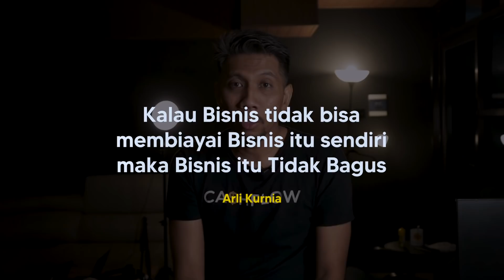5 Syarat Bisnis Modal Kecil jadi Milyaran | Arli Kurnia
Sebagian besar masyarakat masih mengira bahwa bisnis harus modal besar, sehingga pinjam bank atau cari-cari investor.

Tidak dengan saya, karena dengan 5 syarat ini kita akan begitu mudah memilih bisnis dan mengkondisikan apa yang kita perlukan.